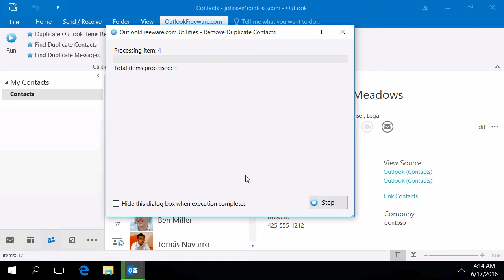Remove Duplicate Outlook Contacts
This video shows how to delete duplicate contacts in Outlook or move them to the specified Outlook folder using the free tool.